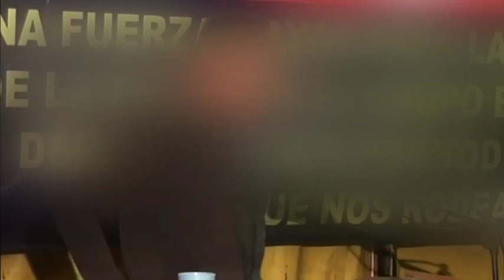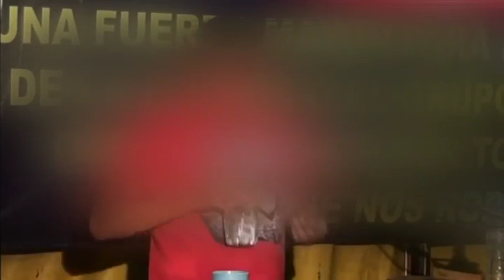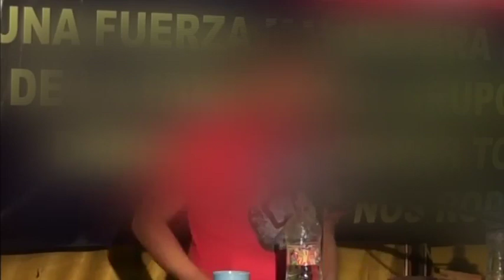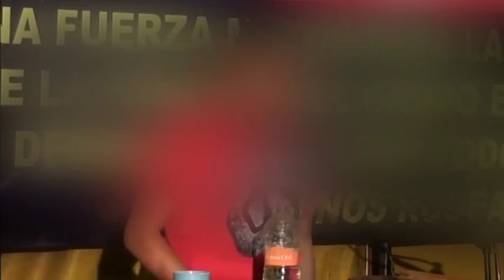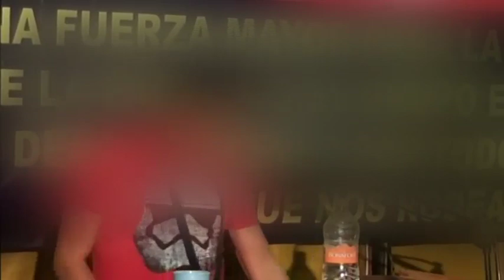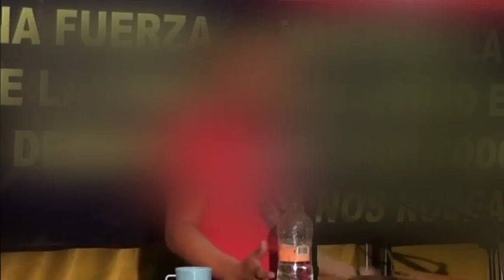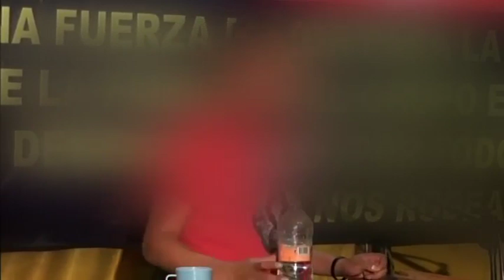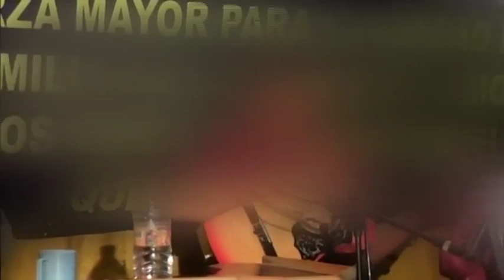David Mi encuentro con la FE